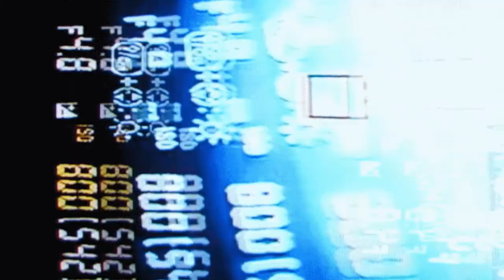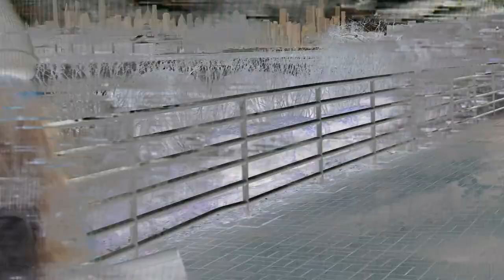Waiting so long - Silver Fins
Filmed with a Sony AX53